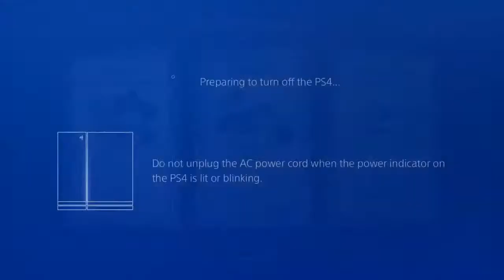Jungah Playing RESIDENT EVIL 8 Pt. 4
I have the 4th part of resident evil 8 village ,I finally finished Donna Benevento doll house it was creepy ,but fun . i’m going to House of Salvatore Moreau next, (no spoilers) this video is also no commentary ,please enjoy it this game is so scary and fun at same time.